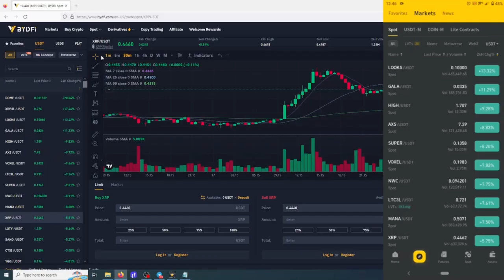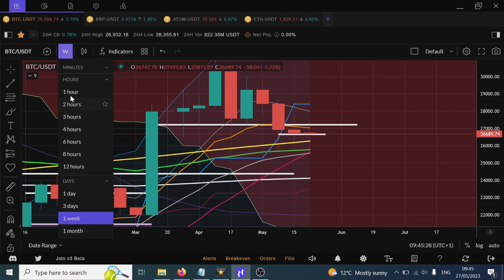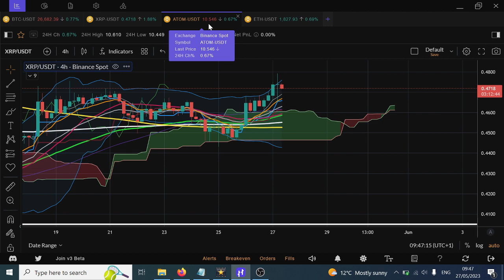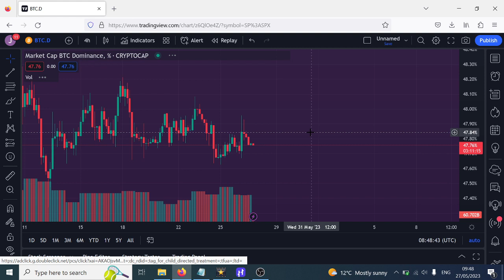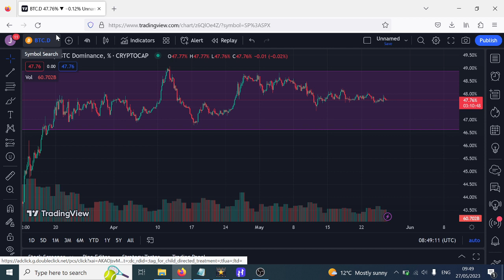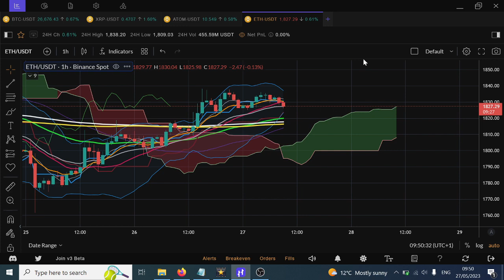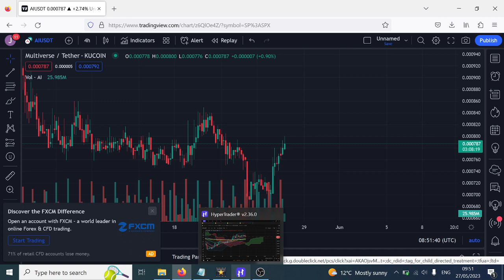Altseason For The Next Week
🤑🤑🤑CRYPTO EXCHANGES 🤑🤑🤑

🤖🤖🤖BOT TRADING🤖🤖🤖

Pionex
free trading bot exchange

📊📊📊COPY TRADING📊📊📊

Bityard
exchange with copy trading